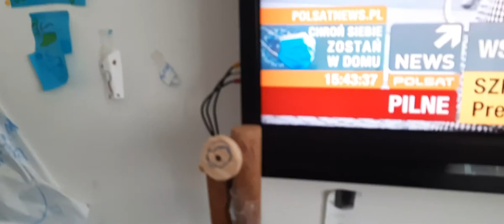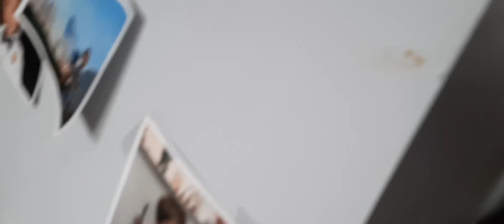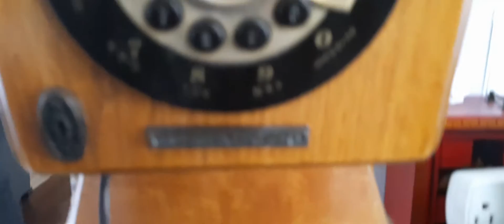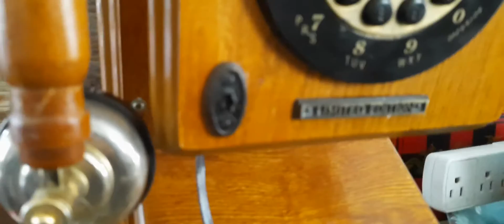MF and tone to pulse dialling